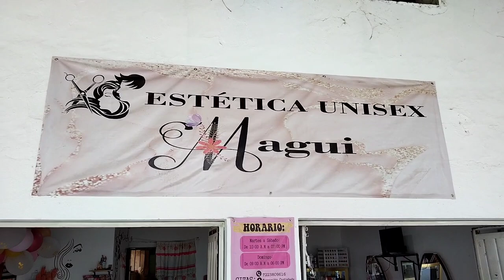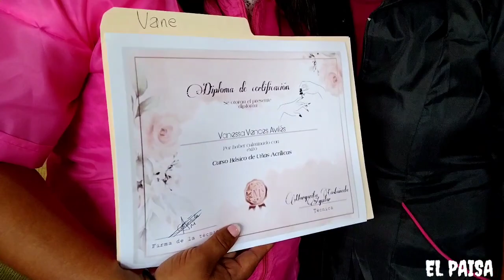CURSO DE UÑAS, "ESTÉTICA MAGUI" ceremonia de fin de curso.